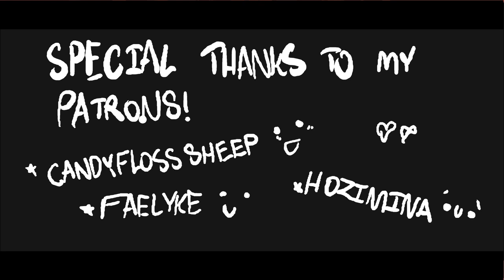Worldwide Steppers (Animation)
A short animation for the song Worldwide Steppers by Kendrick Lamar. Enjoy!